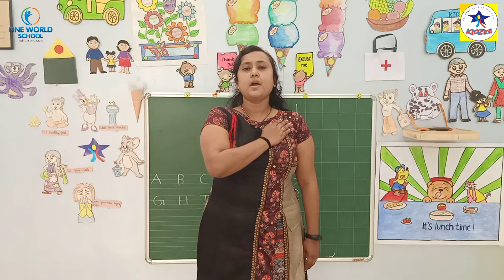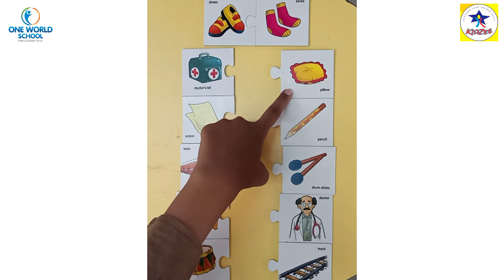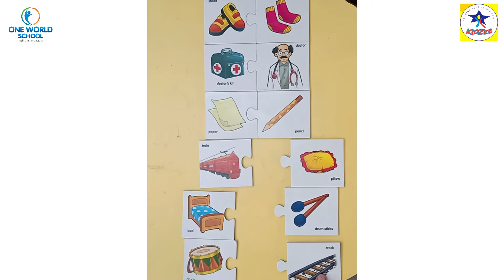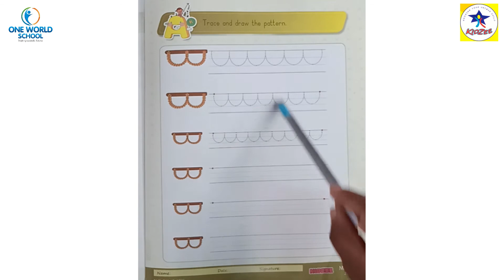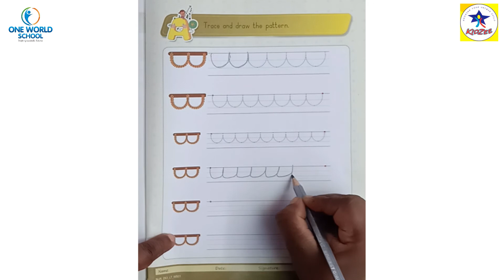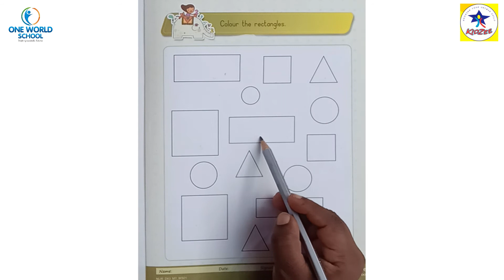Nursery.Day-63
80ft Road,
Wadhwan,
Surendranagar-363035